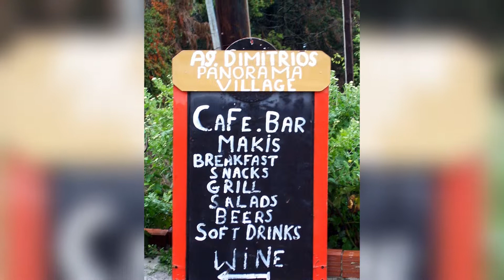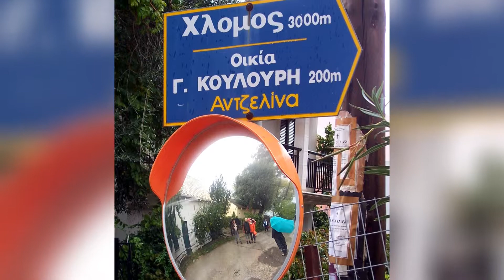Wandern auf Korfu